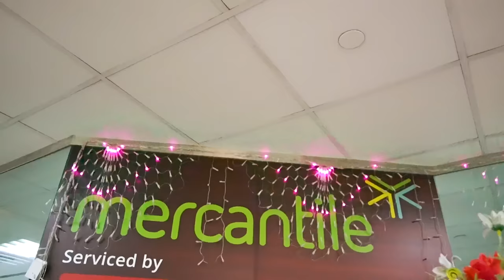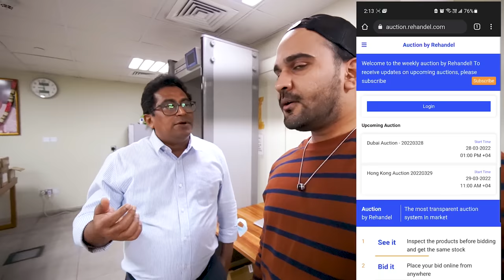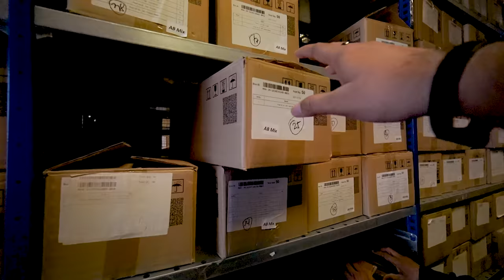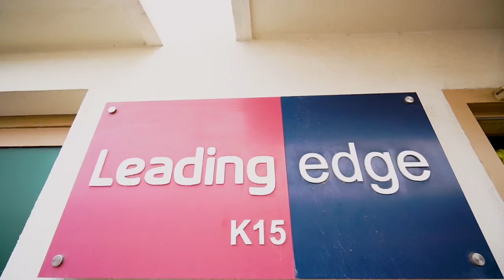CHEAPEST Used iPhones Bulk Stock| Used iPHONE for Wholesalers | LIVE Auctions in Dubai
Hello Everyone!

If you are a wholesaler looking for buying used smartphones in bulk, then you are at the right place! Rehandel by Mercantile serviced by Leading Edge is a platform for wholesalers who want to buy used smartphones in bulk.

Watch the video to find out more and learn about the used smartphone auction conducted by Rehandel. Read on!

Rehandel sources used smartphones directly from trusted telecom operators and supplies them to over 75+ countries around the world. These smartphones are tested and graded at our in-house grading facility in Singapore. So far, they have handled and sold over 40 million devices from their global offices in Dubai (DAFZA), Singapore, Hong Kong, and the USA (Miami).

Why buy from Rehandel?

- Over 10+ Primary and Secondary grades to suit various buyer needs such as reselling and refurbishing.
- Always inventory ready with over 300K+ units in stock
- Best prices and ease of transaction offered
- Assured quality products delivered with 30 Days Warranty Policy
- Grab the Rehandel Advantage today!

Available Used Smart Phone Models:

Wide range of used Android and iPhone Models available: iPhones X, iPhone XS, iPhone 11 Series, Google Pixel, Sony Experia, Samsung Galaxy, etc

You can visit their website to register and bulk purchase from a large variety of used smartphones

How can new buyers register on the website?

1.  and click on the login button
3.  Enter the requested business details on the registration page
4.  Next, verify your business and complete your Business KYC. Upload the scanned copy of the requested documents.
6.  Once the business is verified, you can start browsing the stocks on the website!

About Rehandel Weekly Auctions:

Rehandel conducts its weekly auctions in Dubai (Monday and Thursday) and Hong Kong (Thursday, online) from 2 PM to 7 PM, where buyers can visit and check the stocks before bidding on them. Participants outside of Dubai can participate online on the website/app.

Locations

Dubai: K-15 Leading Edge, Dubai Airport Freezone
HongKong: Unit 2509, 25/F, 1 Hung To Road., Kwun Tong, Kowloon

How to install the Rehandel auction app?

iPad or iPhone:

1.  Enter on your Safari App. Tap “Go.”
2.  Tap the icon featuring a right-pointing arrow coming out of a box along the top of the Safari window to open a drop-down menu.
3.  Tap “Add to Home Screen.” The Add to Home dialogue box will appear, with the icon that will be used for this website on the left side of the dialogue box.
4.  Enter the name for the shortcut and tap “Add.” You can find the web app on your screen.

Android

1.  Open the website or web page you want to pin to your home screen on your chrome app
2.  Tap the menu icon (3 dots in the upper right-hand corner) and tap Add to the home screen.
3.  You’ll be able to enter a name for the shortcut and then Chrome will add it to your home screen.

How to register and participate in the auction portal app?

- Open the app/website and click on the login
- New users can click on sign up and fill in their information and submit
- Verified businesses can start bidding on the stocks

MY FILMING GEAR : ● SONY A6600 with SONY 10-18mm lens